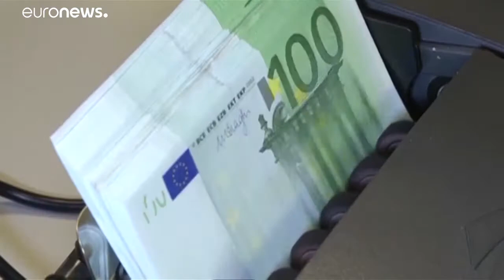Hároméves mélyponton az infláció az euróövezetben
Szeptemberben mindössze 0,8%-os volt a tervezett 2%-hoz képest. A magyar ráta 2,9%.…